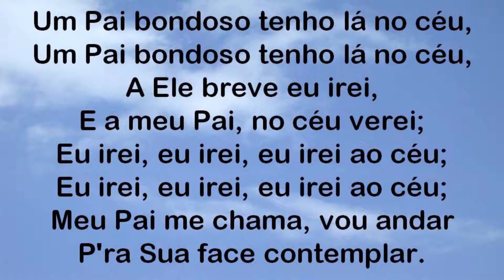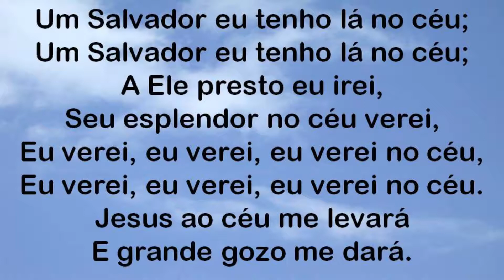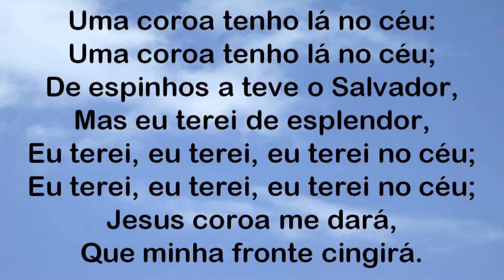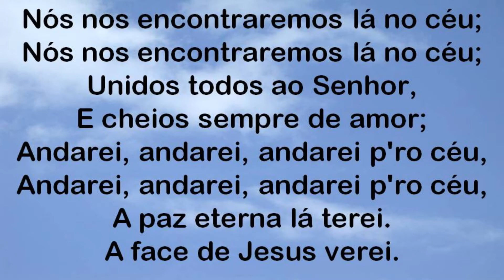Harpa Cristã 314 - O Pai Bondoso